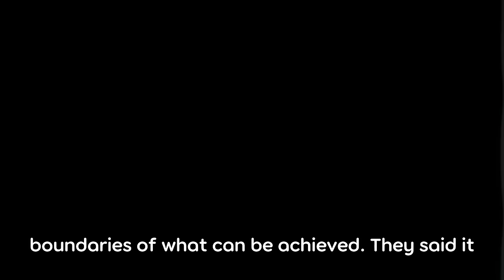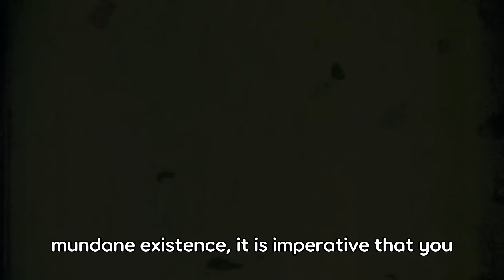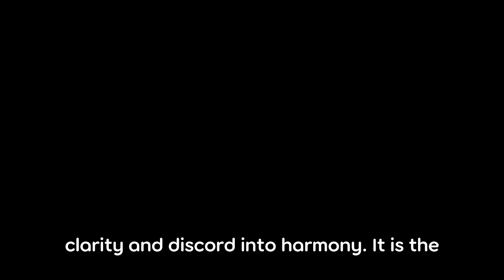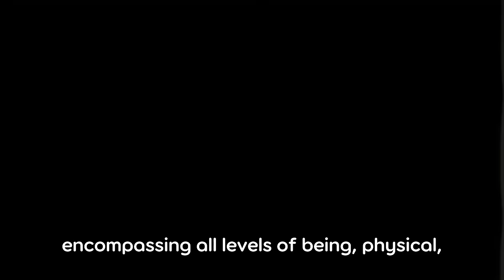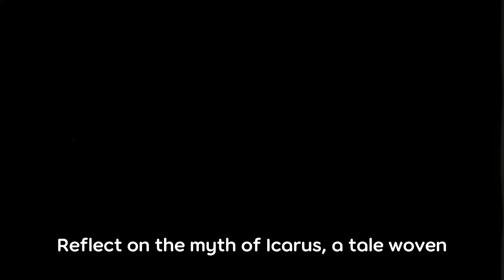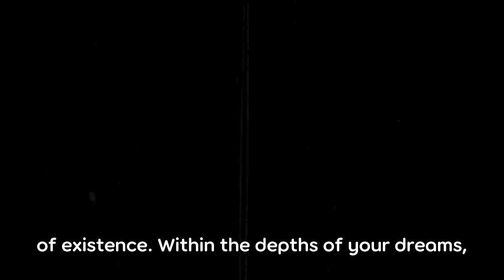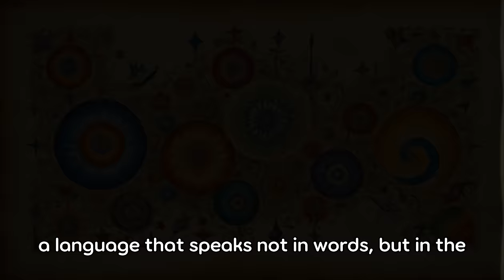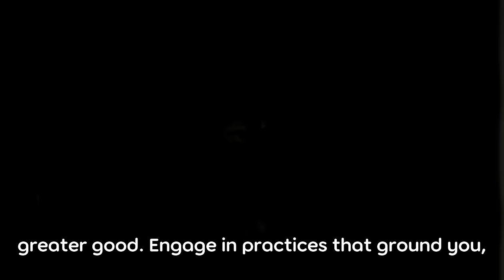Chosen Ones, You Can Fly | This is How...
Welcome to a deep dive into the uncharted territories of the mind and spirit. In this journey, we explore the audacious notion of flying beyond our physical limits and the powerful role of consciousness in shaping our reality. Venture with us into the realms of lucid dreaming, astral travel, and the profound implications of harnessing the forces of levity and negentropy.

In this mesmerizing expedition, Obsidian reveals:
- The dynamic nature of consciousness and its foundational role in the cosmos.
- Strategies to rise above the density of collective beliefs and redefine your existential gravity.
- The transformative power of selecting perception over judgment and embracing love over materialistic gains.
- The ethereal melody within the cosmic orchestra: levity, negentropy, and the wings of 9. 🎶
- Unlocking the "junk" DNA with the force of unconditional love and diving into the profound implications for human potential.
- The vital practice of keeping your flight rooted in the heart, steering clear of the seductions of pride and overconfidence.
- Embracing the sacred hour of Brahma Muhurta for profound introspection and alignment.
- Mastery of lucid dreaming and astral travel as gateways to freedom and expanded consciousness.
- The integration of sensory experiences in dreams as a tool for holistic perception and creativity.